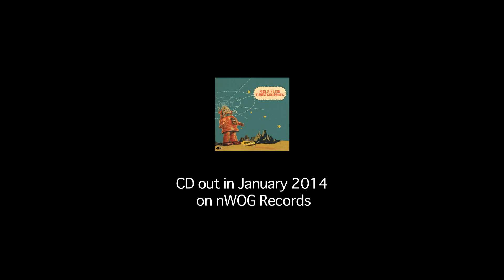Niels Klein "Tubes & Wires": ERASE